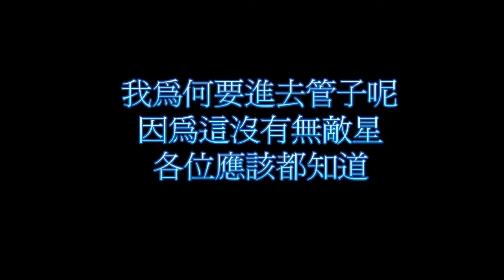SMBX之自製關卡03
這關是SMB的1-1
非常懷舊
不過怎麼看
都不像NES版的
這是在超任上的瑪莉歐大集合
字幕打錯了. sorry
相似度:95%

附:這是繼『SMBX之自製關卡02』的影片